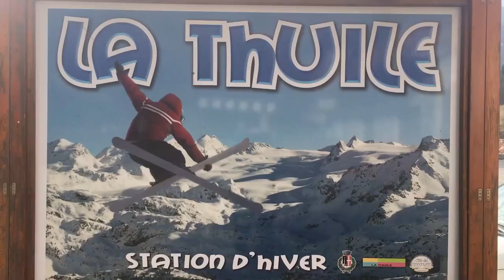Neve chiama Sabbia - aspettando la Dakar 2017